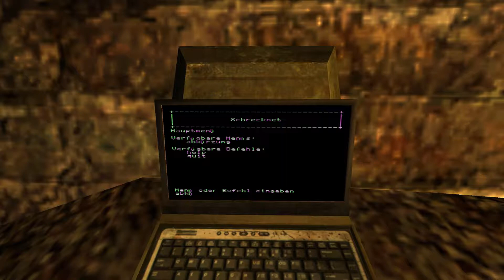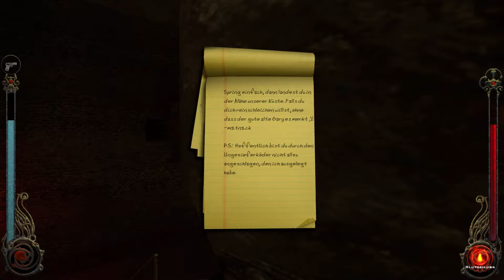Vampire: The Masquerade - Bloodlines ♦ #55 ♦ Beschwerlicher Weg ♦ Let's Play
Wir sind in der Kanalisation. Und wir wollen herausfinden wo es zu den Nosferatus geht. Der Weg dorthin und lange und beschwerlich.

Spiel: Vampire: The Masquerade - Bloodlines
Genre: Rollenspiel

♦♦♦♦ Wo kaufen? ♦♦♦♦